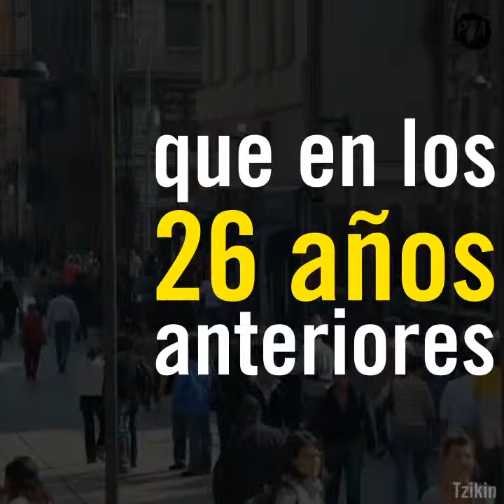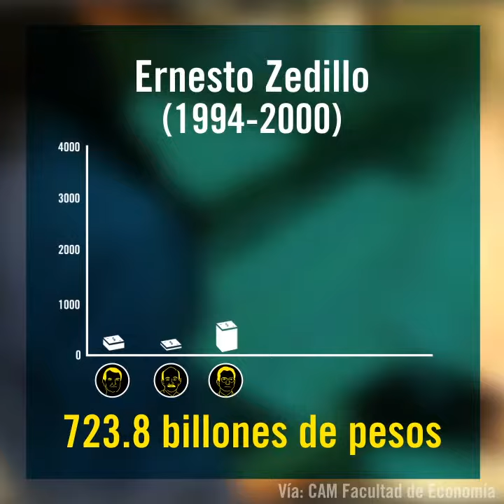LaDeudaCrece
Muchos de los aumentos de este año se han justificado por el "equilibrio" de las finanzas públicas, pero ¿por qué, entonces, la deuda pública está fuera de control?